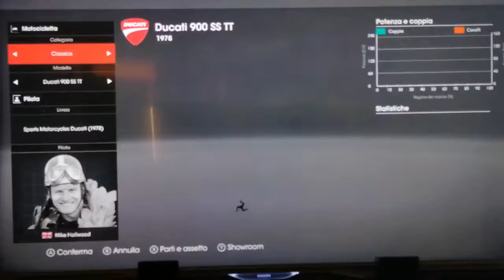TT Superbikes 2 (Xbox One, PS4, PC 2020): All bikes revealed!!